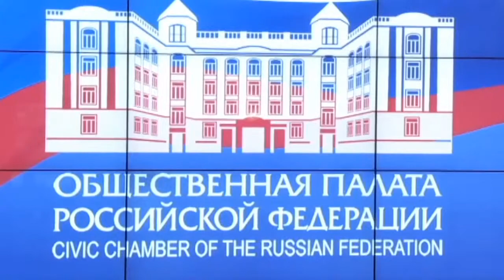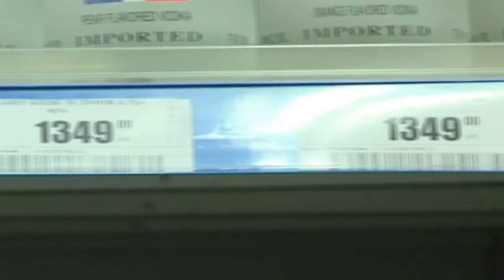C1 Newsroom - Оросын эдийн засгийн хямрал В.Путины дэмжигчдийн тоог улам нэмэгдүүлж байна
Оросын эдийн засагт нүүрлээд байгаа хямрал тус улсын ерөнхийлөгч Владимир Путины нэр хүндэд сөргөөр нөлөөлгүй  харин ч түүнийг дэмжигчдийн тоог улам нэмэгдүүлж байгааг судалгаа харууллаа.